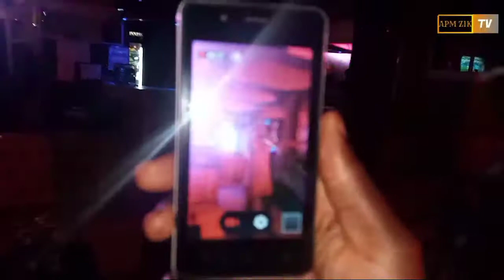[TALENTS SANS VOIE saison 2 épisode 1] prestation de l'artiste ISAACSON